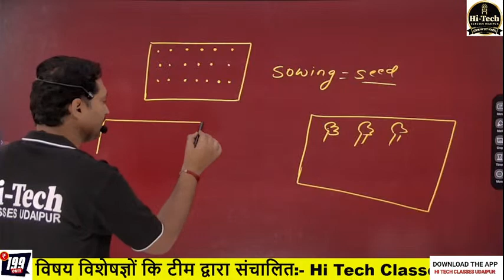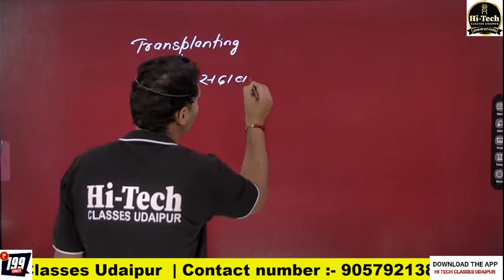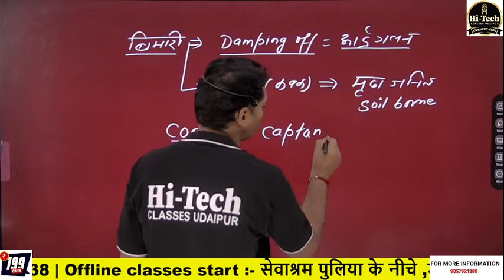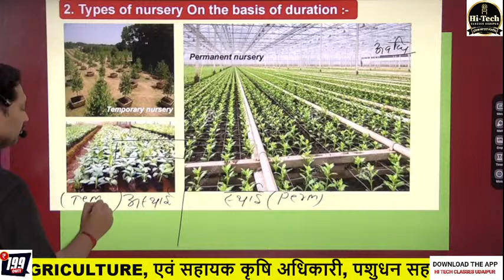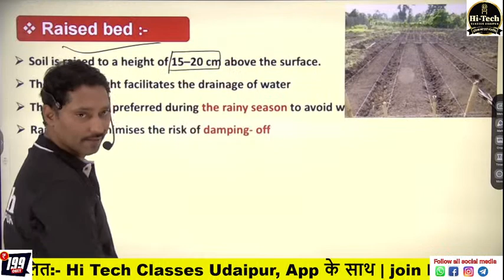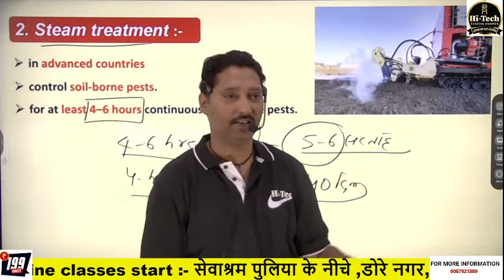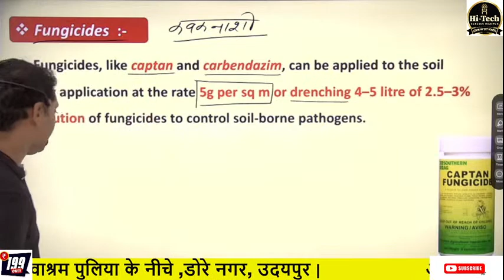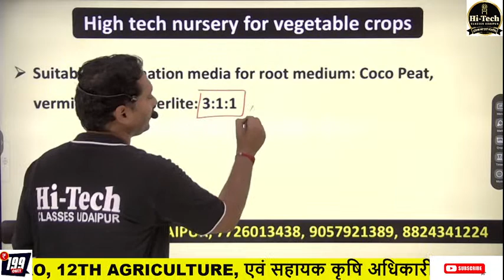NURSERY MANAGEMENT (नर्सरी प्रबंधन) || HORTICULTURE || FOR ALL AGRICULTURE EXAM